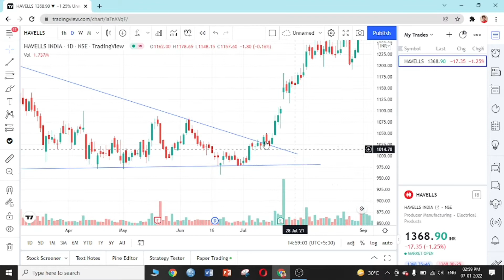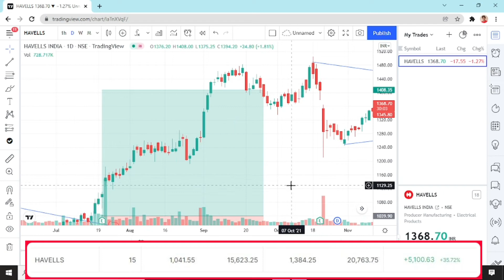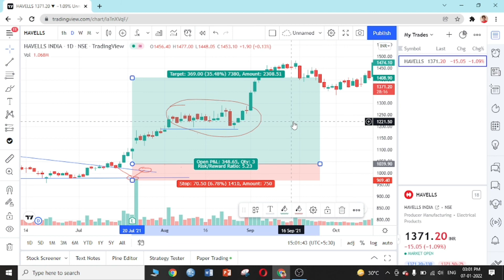How I made 5k Profit with 15k capital in Swing Trading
In this video I explained about one of my swing trades in which I made 5k profit with just 15k capital.

If you are going to open demat account use the following Links

and also explains about the following topics

Swing trading stocks Full technical analysis
Price action trading for beginners
Nifty and Bank nifty full technical analysis